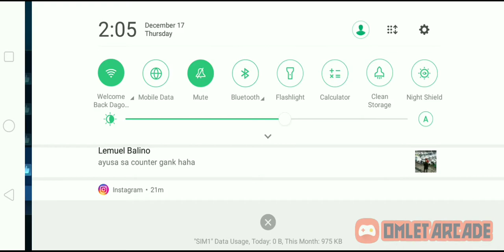Kadita Deadly Combo! Maniac by the Ocean Goddess Kadita! Kadita Gameplay by Yabuki Nako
How to outplay Johnson, Guinevere and Chou in rank game.
4 vs 1 Maniac!

PS
This is not an edited video to hype the audience coz I don't know how edit it.